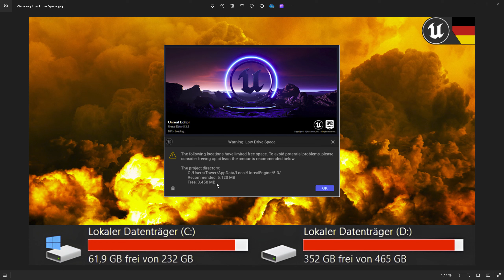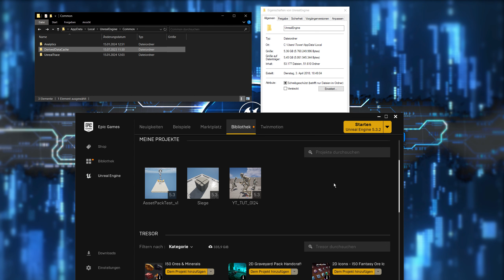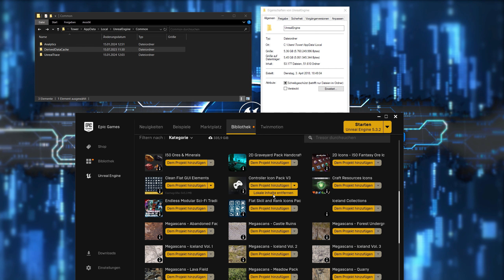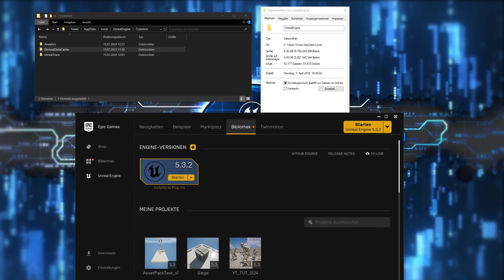C: Festplatte voll? Warnung Low Disc Space Fix | Unreal Engine 5 Tutorial UE5 Deutsch / German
Wenn Du irgendetwas über diesen Link kaufst, erhalte ich eine kleine Provision, ohne dass Dir dabei zusätzliche Kosten entstehen. Vielen vielen Dank für Deine Unterstützung! Ich zeige Dir einen schnellen Warnung Low Disc Space Fix. Wenn die C: Festplatte voll ist, kann es auch am DDC - Derived Data Cache oder Unreal Engine Launcher Vault Cache / Depotcache Ordner liegen. Dies ist ein Unreal Engine 5 Tutorial auf Deutsch / German.